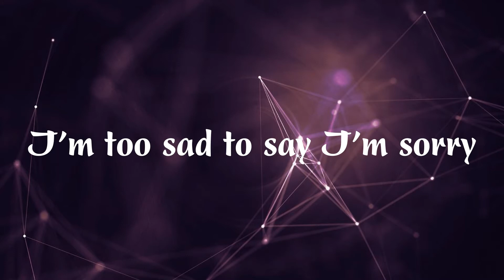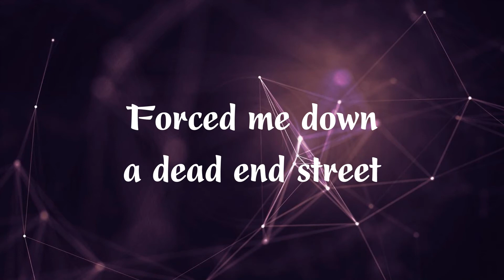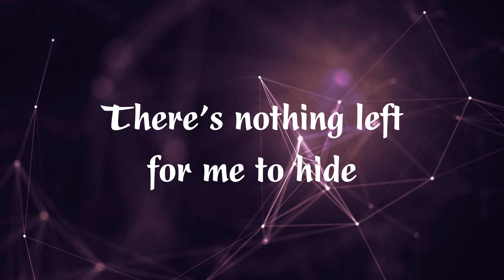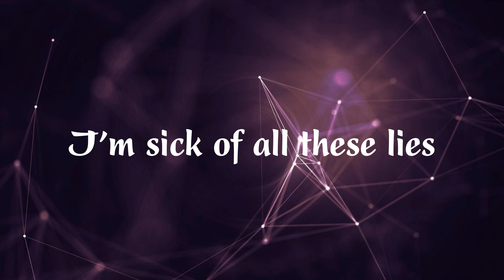Rival x Egzod - Live A Lie (ft. Andreas Stone) | Lyric video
Lyric video: Heartbeat Sounds

[Lyric]
Took a swing at a wrecking ball
And
I prayed for my downfall
When
I found no way to reconcile
Cause
In my heart it’s not worthwhile
It’s a bloody battlefield
Where
Some go down, others heal
In the end it’s all the same
All u can do is play the game!
Oh
Do we say goodbye?
Refuse to question why
I’m too sad to say I’m sorry
So lie
And pretend that you’re ok
Swear that you will stay
Keep trying for one day!
I’m sick of all these lies
Don’t care if I capsize
There’s nothing left for me to hide
Don’t want to live a lie!
Too many lows too many highs
Too many things to criticize
So I leave it all behind
Life kept spitting at my feet
And
Forced me down a dead end street
When
All I had went up in flames
Burning, only dark remains
I cover up every part of my skin
Oh
Cause’ I don’t like the person within
No
I know I’m the one to blame
All I can do is take the shame!
Oh
So lie
A Lie
No, Don’t want to live a lie!
No
Live A Lie
Ohhh
Oh no